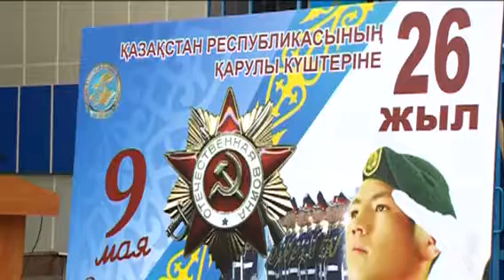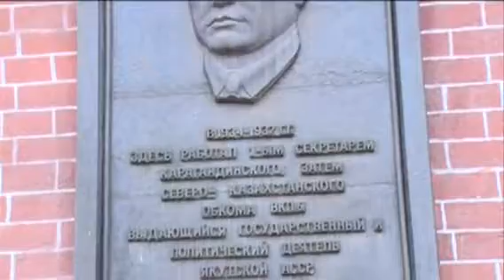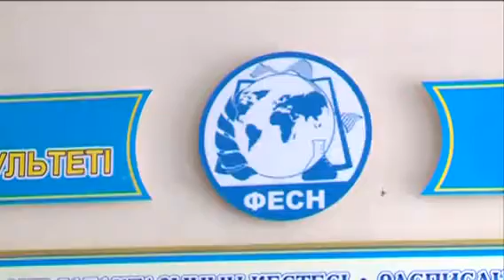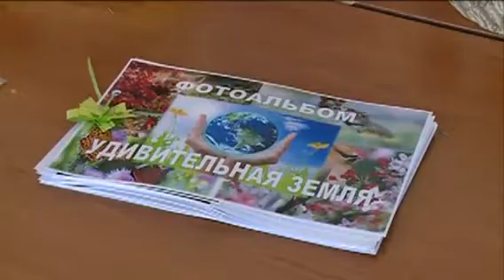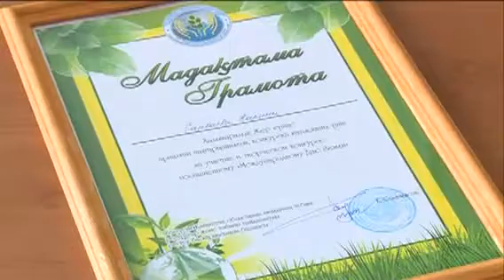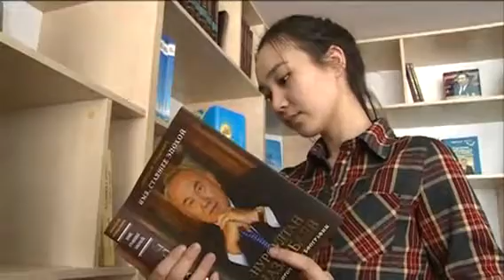Программа “Парасат” (выпуск от 06.05.2018)